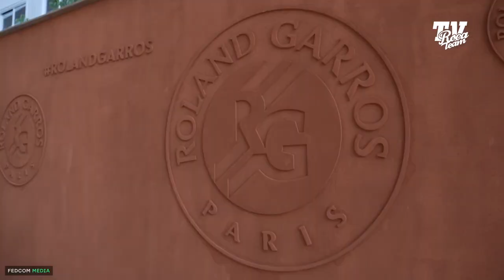CHAMPION DE FRANCE 2023 - Boulogne-Levallois - Monaco (After-Movie) BETCLIC ELITE - FINALE E3